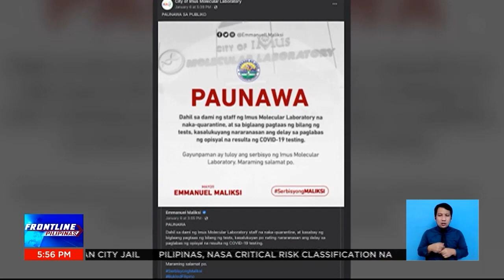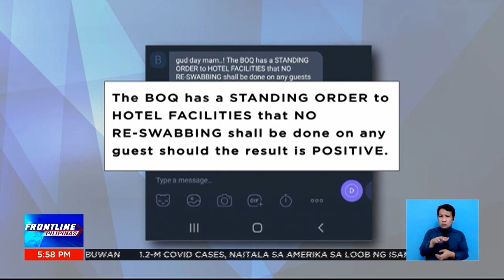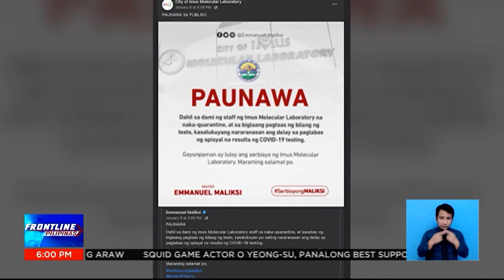OFW, isang linggo nang naghihintay ng COVID-19 test result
FrontlinePilipinas | Stranded pa rin sa mga quarantine hotel ang maraming umuwing OFW dahil sa usad-pagong na paglabas ng swab results. Hindi pa umano sila pinapansin ng Bureau of Quarantine. | via Martie Bautista